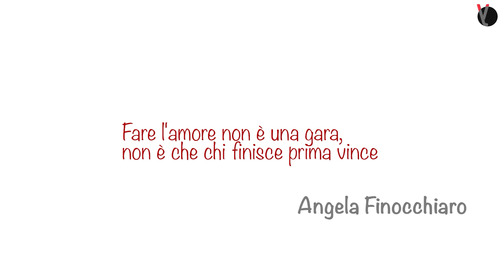Love Tips: l'orgasmo simultaneo è possibile?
L'orgasmo è un pensiero che non si dovrebbe avere. Se vogliamo raggiungerlo. Parola della nostra Sex&Love Teller Lucrezia Holly Paci.